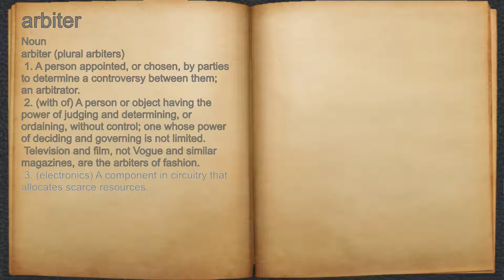What does arbiter mean?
A spoken definition of arbiter.

Intro Sound:
Typewriter - Tamskp